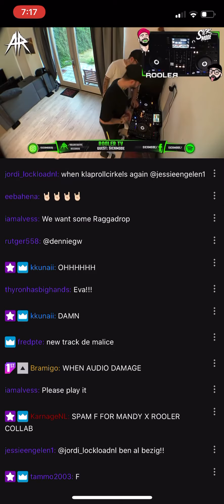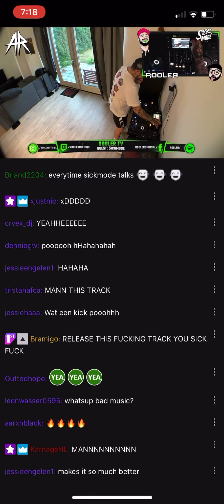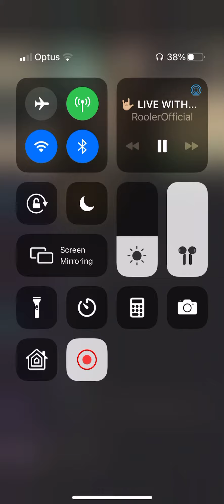Objectively good music